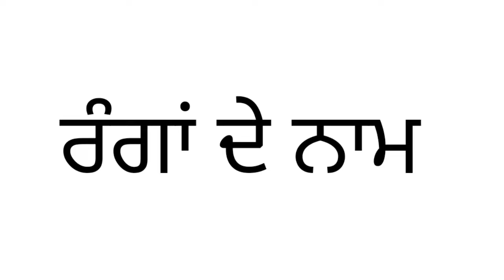||ਰੰਗਾਂ ਦੇ ਨਾਮ|| colours name in punjabi with objects..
colours name in Punjabi with pictures and spellings. pictures of real life objects help your child to grasp this topic easily.